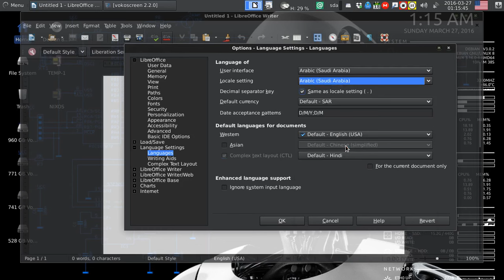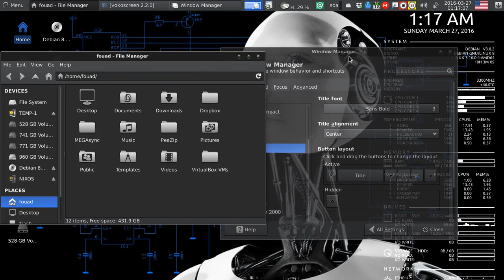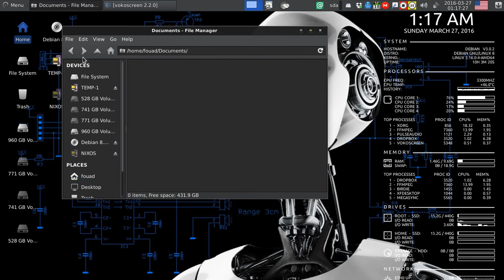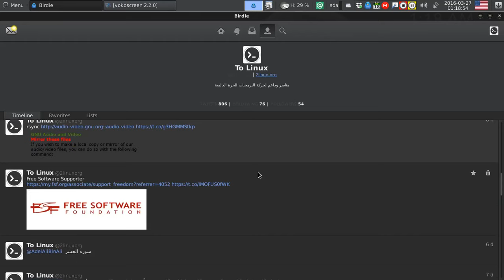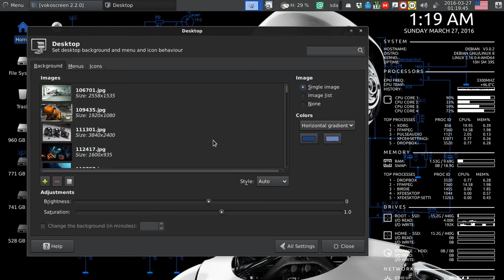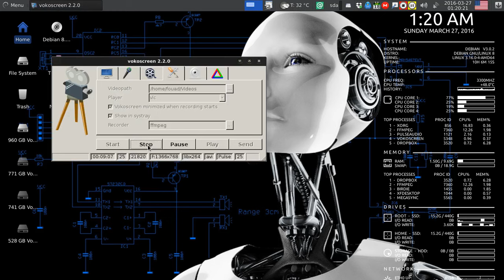Debian Jessie Reviws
جهازى مع نظام دبيان
سطح المكتب - Xfce
الثيم المستعمل - Vertex-Dark
الايقونات - nouveKDEGray